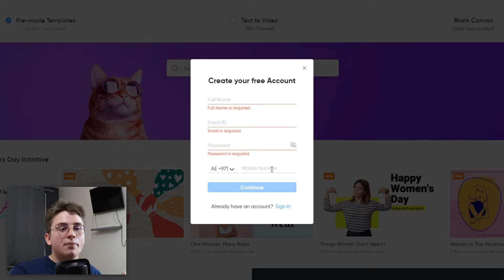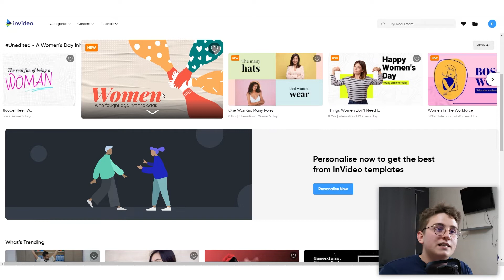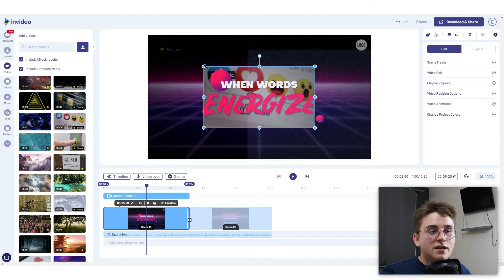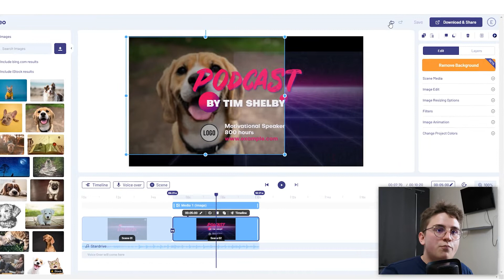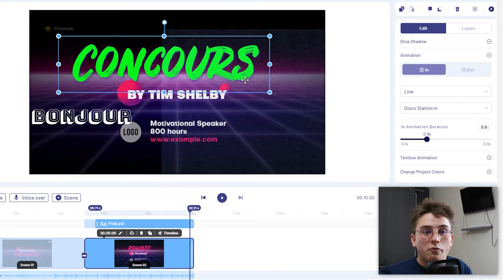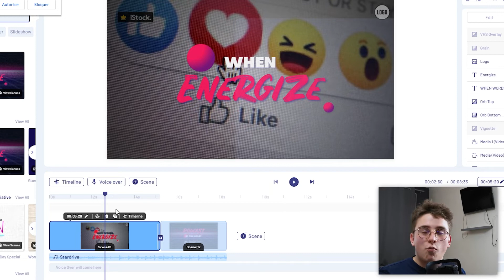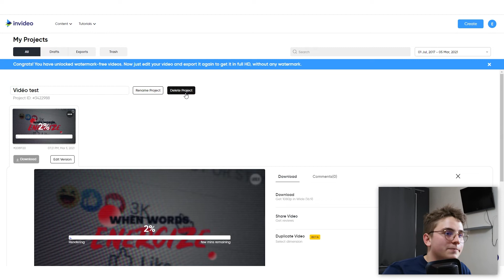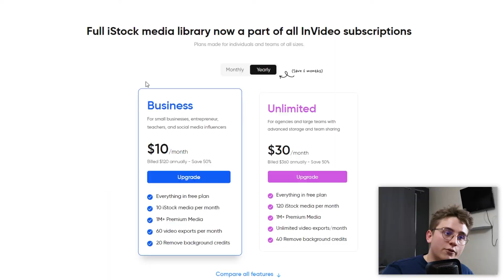InVideo : Monter une vidéo FACILEMENT et GRATUITEMENT (Logiciel de Montage GRATUIT en ligne)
🎬 Comment monter une vidéo Youtube facilement grâce au logiciel de montage gratuit et simple d'utilisation InVideo !

👉 Pour s'inscrire sur InVideo (-25% sur les forfaits premiums avec le code "EDGAR25") :

▬▬▬▬▬▬▬  SOMMAIRE  ▬▬▬▬▬▬▬

00:00​​​ Présentation du logiciel de montage vidéo : InVideo
01:56 S'inscrire sur InVideo
02:16​​​ Comment utiliser InVideo
04:38​​​ Faire une vidéo avec le logiciel montage InVideo
08:38​​ Faire du montage vidéo facilement avec InVideo
10:29 Monter une vidéo youtube avec InVideo
11:42​​​ Exporter sa vidéo avec InVideo
13:45 Invideo Premium + Cadeaux

▬▬▬▬▬▬▬  PROGRAMMES AVANCÉS  ▬▬▬▬▬▬▬

▬▬▬▬▬▬▬  MES OUTILS  ▬▬▬▬▬▬▬

▬▬▬▬▬▬▬  ME SUIVRE  ▬▬▬▬▬▬▬

▬▬▬▬▬▬▬  CADEAUX ▬▬▬▬▬▬▬

 ▬▬▬▬▬▬▬  QUI SUIS-JE ?  ▬▬▬▬▬▬▬

🙅‍♂️ Je suis étudiant-entrepreneur, mais je sais déjà que le salariat n'est pas fait pour moi, car je souhaite vivre ma vie de ma passion et ça selon mes propres règles !

🎯 Je te parle sur cette chaîne de business en ligne, stratégies marketing, création de contenu, d'affiliation, etc… Mon objectif est de te donner des idées, des stratégies et des conseils, pour que tu puisses vivre de ta passion et une vie selon tes propres termes.

▬▬▬▬▬▬▬  VIDÉOS SIMILAIRES  ▬▬▬▬▬▬▬

▬▬▬▬▬▬▬▬  MOTS-CLÉS  ▬▬▬▬▬▬▬▬

invideo
montage video
montage video tuto
montage vidéo
montage video gratuit
meilleur logiciel montage video
davinci resolve
éditeur vidéo gratuit
premiere pro
vegas pro
montage vidéo mac
sans filigrane
logiciel montage video gratuit
tutoriel Invideo
créer une publicité facebook
créer une publicité Instagram
créer une publicité youtube
montage video en ligne
tuto invideo
comment utiliser invideo
montage vidéo gratuit
montage video professionnel
logiciel de montage vidéo publicitaire gratuit
invideo tuto
logiciel de montage gratuit
logiciel de montage gratuit pc
logiciel de montage gratuit windows 10

▬▬▬▬▬▬▬▬  INFOS  ▬▬▬▬▬▬▬▬

⚠️ Les informations partagées en vidéo sont présentées à titre INFORMATIF et ÉDUCATIF.
Je ne peux être tenu responsable de ce que vous en faites ensuite.
Les revenus que je génère ou les exemples que je prends (personnes, chaînes Youtube, entreprises) dans mes vidéos résultent de beaucoup de travail et d'effort, vous pouvez avoir les mêmes résultats si vous vous éduquez et mettez du temps et de l'effort.
Vos chiffres peuvent être plus ou moins élevés. Je ne peux en aucun cas vous garantir avec certitude que vous aurez les mêmes résultats que moi ou les personnes de mes vidéos.

⚠️ Si vous générez des gains avec votre activité pensez à bien déclarer ces revenus d’une façon appropriée. Je suis pas un conseiller financier, et toutes les choses que j'explique sur cette chaîne Youtube ne doivent pas être vues comme étant des conseils financiers.